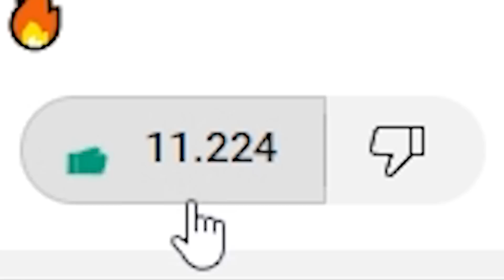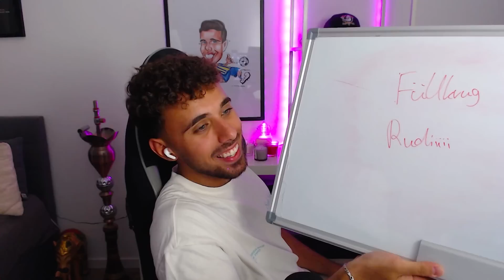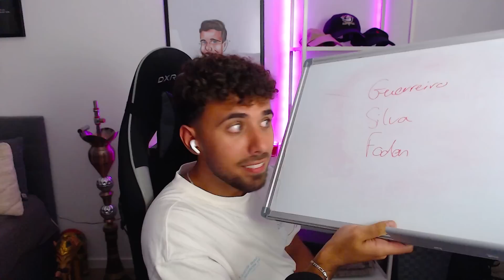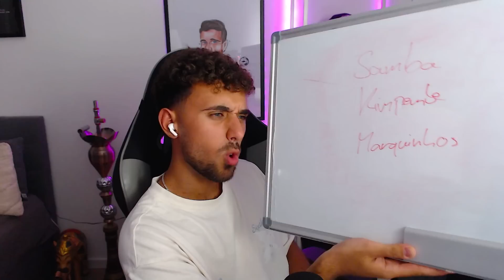FIFA 23: BELLINGHAM LEVEL UP SQUAD BUILDER BATTLE Prediction 🔥🔥 Wakez vs kleiner Cousin !